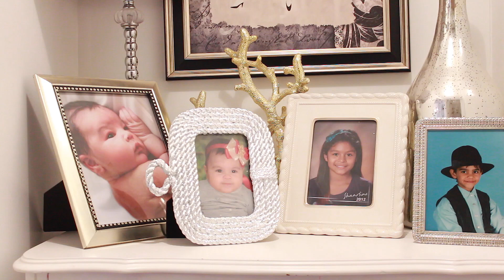ROOM TOUR 2020 DIAMANTES Y TACONES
Felinas el dia de hoy estoy muy contenta por poder compartirle mi habitacion despues de tantas peticiones durante mas de 14 meses!!

Pasa por mi blog donde tengo ideas de outfits:
QUE Camara USO-Canon T4i -T5i
Que programa para editar uso- Final cut pro, iMovie
Que luces uso- set de luces de grabación 5 focos (3 sets) COMO PERDI 9 LIBRAS EN 6 DIA